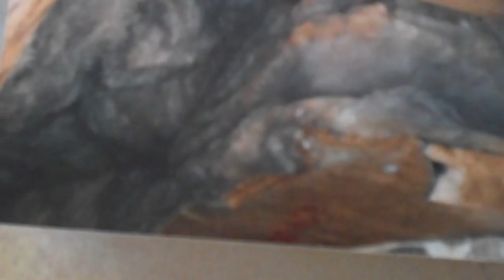Healthy Dog and Owner Get Sick From Toxic Mold House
I had a roofer put on isoboard and a foam roof on a home I lived in for 20 years. Did not seal around skylight and water came in for 2 days during a rainstorm at the end of the year and ceiling collapsed. Roofer hired restoration company that did not do containment room and over sprayed Microban throughout the house but the pictures show that mold grew through microban as well.

I got very ill living in the house and I describe symptoms in video. Paralyzed vocal chord, swallow problems, sharp headaches, lethargy, diarrhea , achy joints and muscles burned, black vertical lines on my nails, swallow problems, hair and eyelash loss, bloody noses, rashes on both sides of my body, red water blister bumps that mimicked leukopenia in changing WBC, brain fog diagnosed as toxic encephalopathy making learning new tasks difficult as well as remembering learned tasks. Mycotoxins from mold have been thought to affect the brain. I couldn't tolerate bright lights or loud noises and my nails had dark vertical ridges as well.

The Formaldehyde affects my vocal chord so that even now walking into a furniture/carpet store makes my voice goes to a whisper. The same happens with new glue down carpet or renovations or exposure to many colognes or scents.  Insomnia has gotten somewhat better.  I had fullness in my ears that mimicked blocked ears and I sounded like I had a cold for a whole year until I moved out of the house.

My shzi-tsu, Snoopy, was healthy and then became paralyzed as soon as we left the house then came down with a limp and had bone cancer in his leg. Ten months later he had a tumor on his heart and died on operating table.

Environmental doctors tested me for mycotoxins and formaldehyde exposure and found I was reactive to most harmful molds and extreme reactive to formaldehyde that is found in Wet Buildings that is referred to as "Sick Building Syndrome"

I went through a series of IV's to detox as well as Infar Red Saunas with nutrients for over two years and I was put on Oxygen as I had low blood gas. Lungs had granulomas and nodules and I was slightly asthmatic before this happened and I still have breathing issues. Thyroid tested for swallow problems as well.

I am feeling better being out of the house but I need special paint on walls, tile floors, non-formaldehyde flooring and insulation and many special items that a woman called "The House Doctor" told me to use so that I could live in a renovated home.  Off gassing is a must for me as I can't walk into newly renovated homes with basic products.

Decon7 was used by the general contractor but it did not kill the mold as it was still evident and needed to be sanded from the beams. I still need a mask when I go into the home and hope someone can help me do the correct put back.